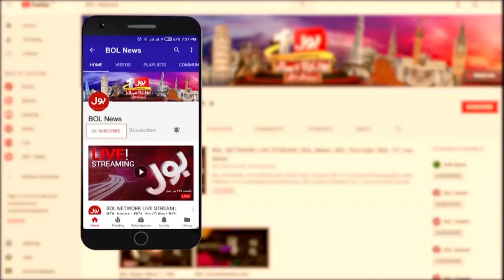When, where, what mistakes did Tehreek-e-Insaf commit? | Imran Ismail explained | Tabdeeli